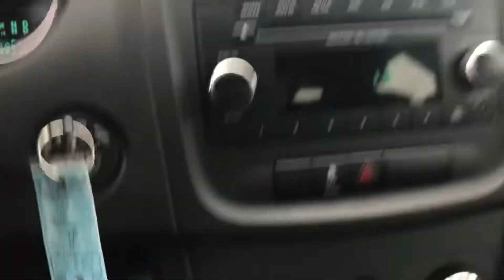Ash @ Massey Toyota. 2014 dodge for Carlos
2014 Dodge Avenger walk around.